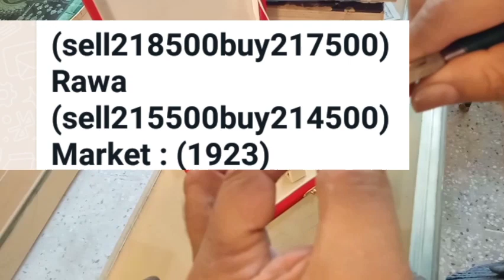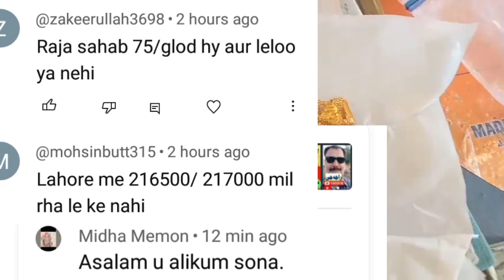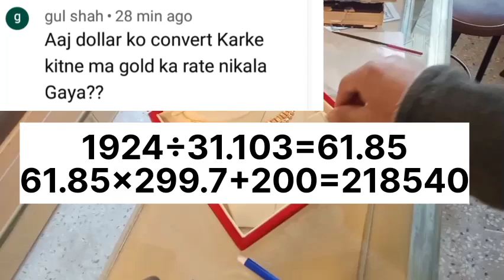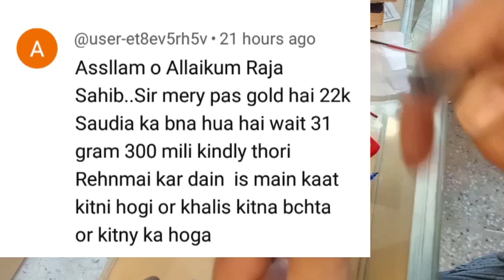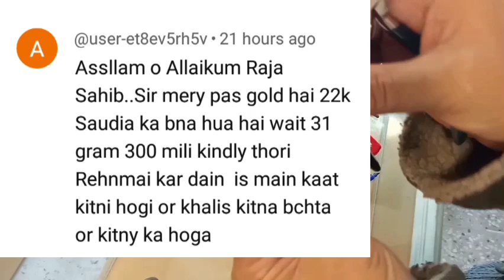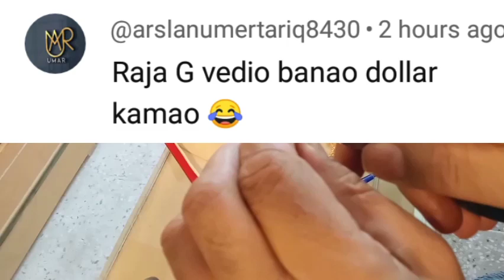Gold rate today in pakistan | 16 Sep 2023 Gold price | Dollar rate in pakistan today | Dhaniaal tv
ﷺ
open market pakistan dollar
gold price,
dollar rate,
currency rate,
breaking news,
رَبِّ ارْحَمْهُمَا كَمَا رَبَّيَانِيْ صَغِيْرَ...

رَبِّ قَدْ ءَاتَيْتَنِى مِنَ ٱلْمُلْكِ وَعَلَّمْتَنِى مِن تَأْوِيلِ ٱلْأَحَادِيثِ ۚ فَاطِرَ ٱلسَّمَٰوَٰتِ وَٱلْأَرْضِ أَنتَ وَلِىِّۦ فِى ٱلدُّنْيَا وَٱلْءَاخِرَةِ ۖ تَوَفَّنِى مُسْلِمًا وَأَلْحِقْنِى بِٱلصَّٰلِحِينَ